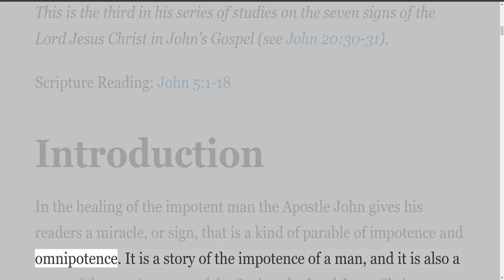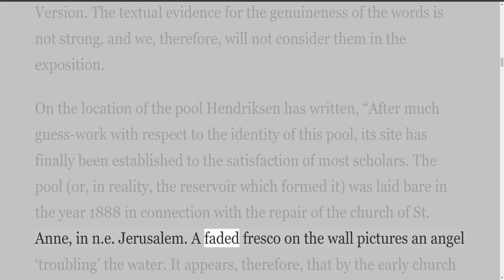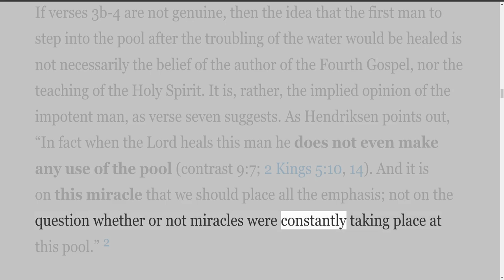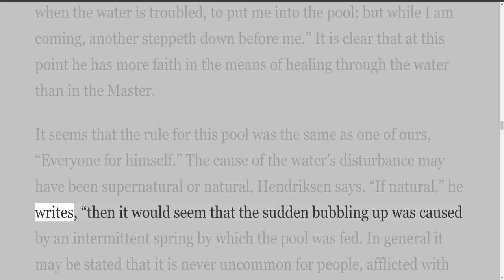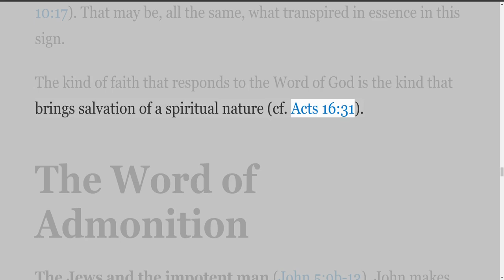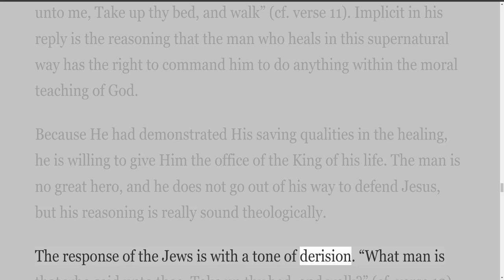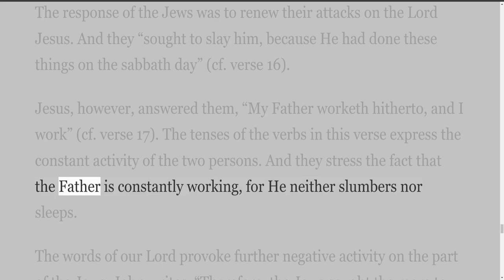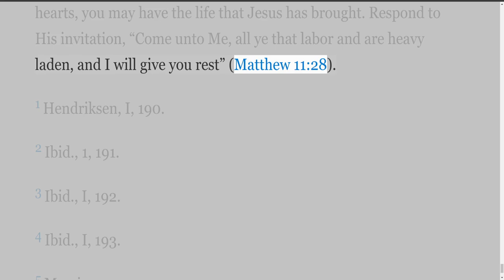The Healing of the Helpless Man, by S Lewis Johnson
The Healing of the Helpless Man

Samuel (S.) Lewis Johnson, Jr. (September 13, 1915 – January 28, 2004), was a conservative evangelical pastor and theologian, was for many years a professor at Dallas Theological Seminary.